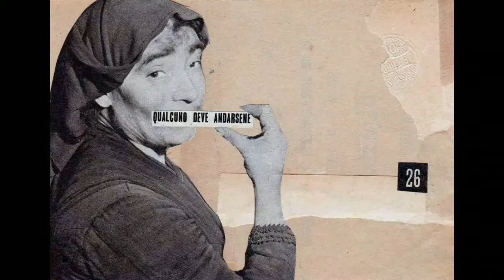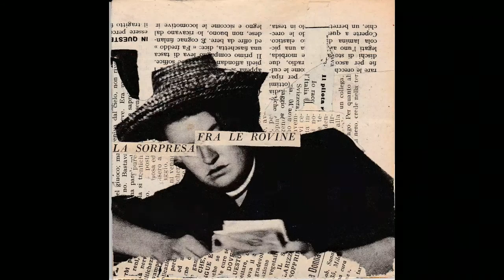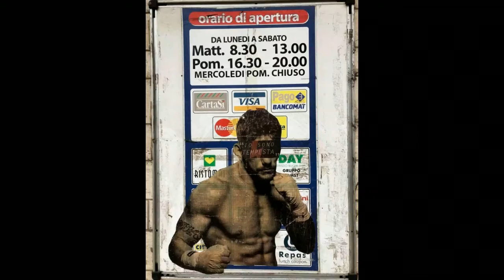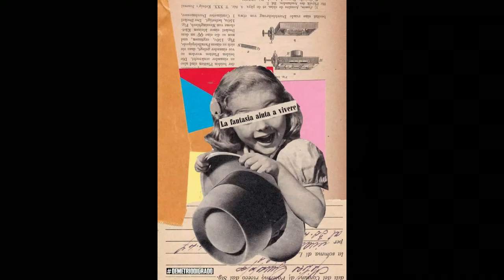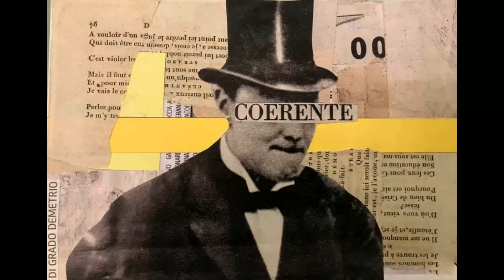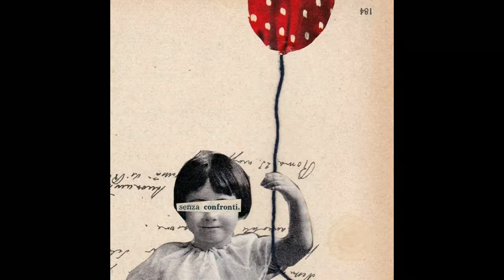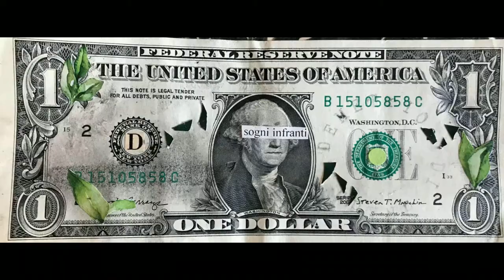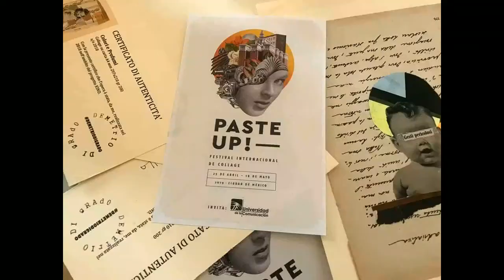"Collage introspettivi" di Demetrio Di Grado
Demetrio Di Grado, è nato a Palermo nel 1976. Ha al suo attivo personali itineranti in Sicilia e la partecipazione a numerose manifestazioni e mostre collettive. Dal 1996 la passione per gli spray nelle sue tele prende forma. Dal 2008 un ciclo di dipinti permette di affrontare da punti di vista diversi e complementari la rivoluzione dei paesaggi.

Attraverso le immagini delle sue opere pubblicate nel profile Facebook è stato realizzato lo slideshow che raccoglie le principali sue ultime produzioni artistiche.

Brani musicali di Piero Alicò e Duilio Saito

Copyright riservati